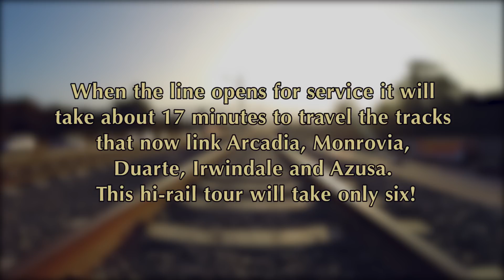Travel Along the Foothill Gold Line from Pasadena to Azusa in Just 6 Minutes!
When the Gold Line opens for service from Pasadena to Azusa, it will take about 17 minutes to travel the tracks that link Arcadia, Monrovia, Duarte, Irwindale and Azusa. This hi-rail tour will take you along the route in just six minutes. Strap on your seat belt, and enjoy the ride!

Footage for this video was taken in late October thru early November 2014.